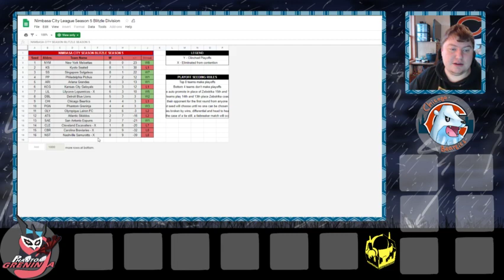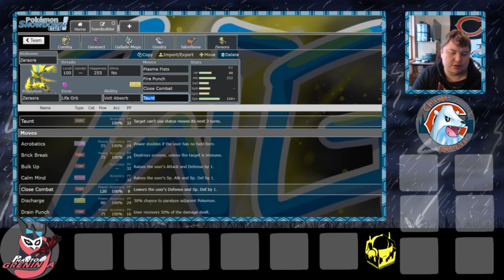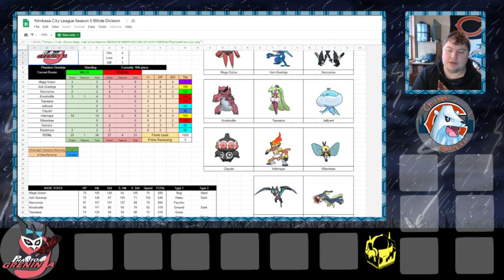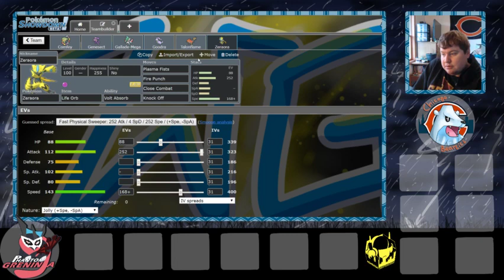NCL Blitzle S5 W9 TB Chicago Beartics vs Phantom Greninja